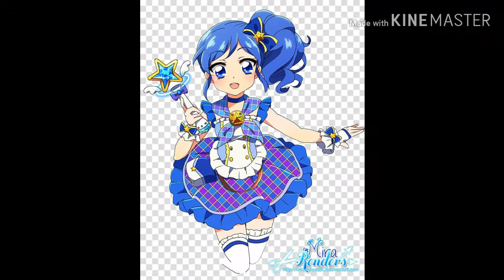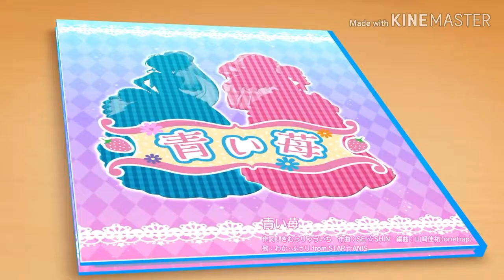Ichigo & Aoi - Đôi bạn đẹp nhất Aikatsu